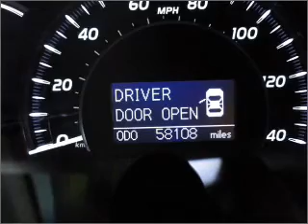2007 Toyota Camry - Phoenix AZ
Year: 2007
Make: Toyota
Model: Camry
Trim: Hybrid
Engine: 2.4 liter inline 4 cylinder 16 valve
Transmission: Automatic CVT
Color: Silver
Mileage: 58108
Address:
999 W Bell Rd